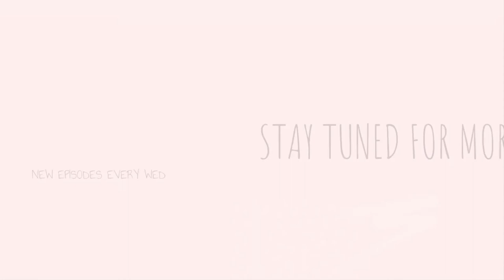Wedding Hacks 25: Wearing A Ball Gown Dress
Wearing your dream wedding gown may look beautiful with stars and rainbows.

But the tough part? Walking, sitting, probably all the basics you do daily!

Let’s see how Sam concours this!